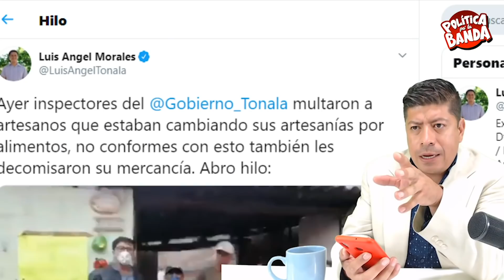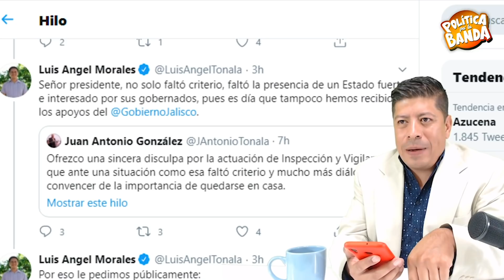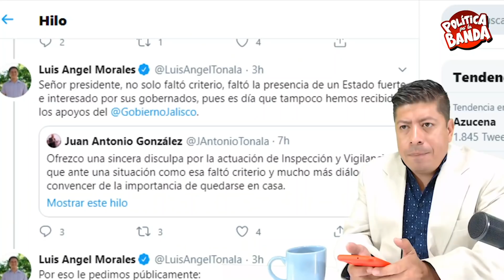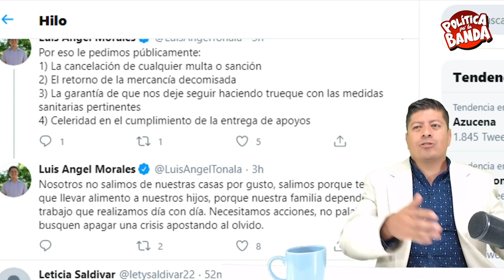CAMBIABAN ARTESANÍA POR COMIDA PERO A SU ALCALDE NO LE GUSTO Y LAS MANDO QUITAR, ESTO HACEN EN CHINA